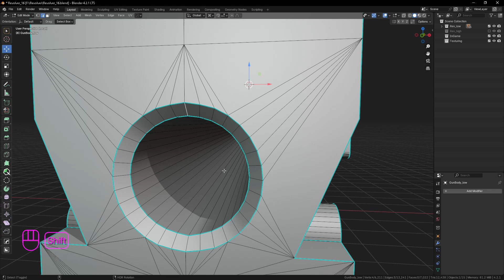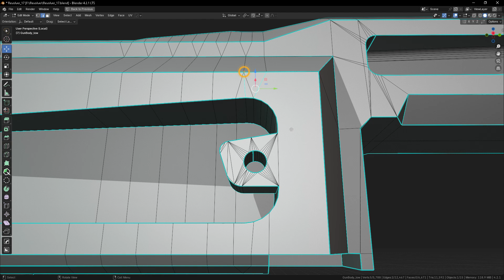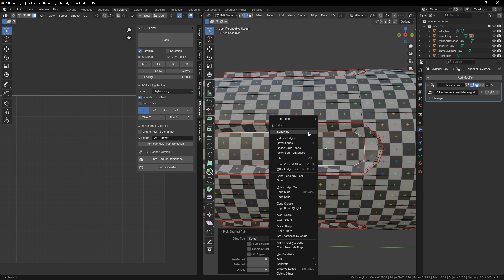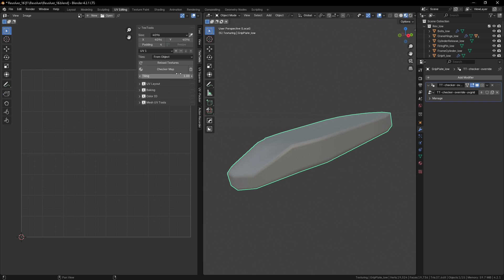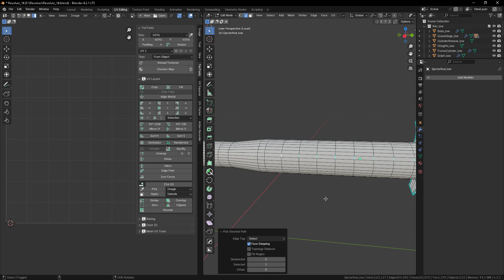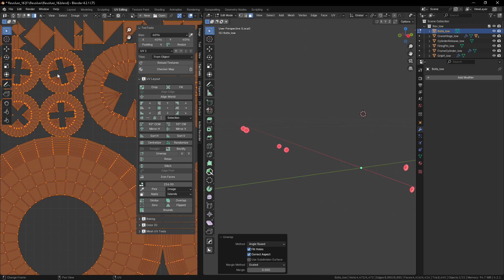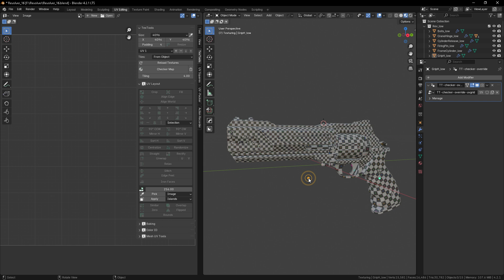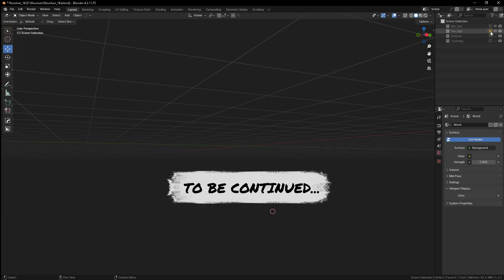Blender 4.2: Unwrapping Like a PRO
Unlock the secrets of 3D modeling with our pro-level guide on unwrapping in Blender 4.2! Join us as we dive into the unwrapping process of a revolver, perfect for an AAA game asset. This step-by-step tutorial will have you mastering the art of unwrapping in no time. Let's get started!